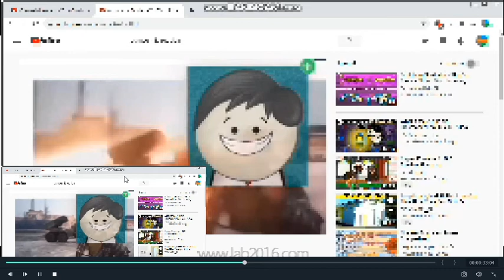video idk what im gonna name it lol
Those clips on this video is not belong to me. Those clips are belong to the real owners of those video clips on this video